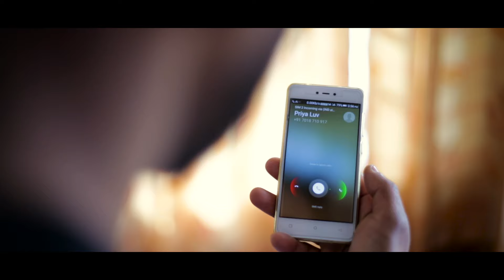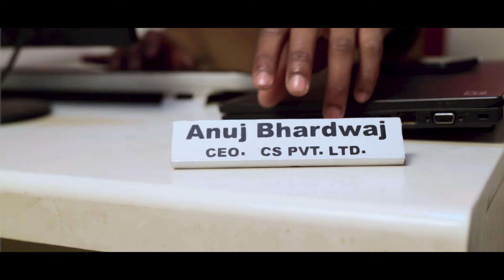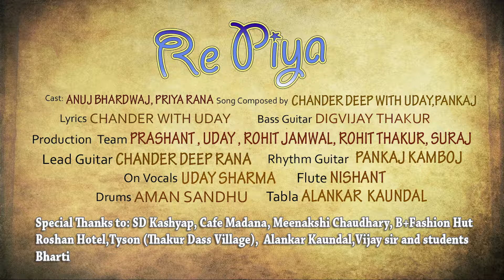RE PIYA |Love never fadesl Eventhike |Official music videol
The song is about Love & Separation and different choices in life.
Song by :
Caarvaan (The Himalayan Ecstasy), based in Sundernagar, Himachal Pradesh.
BAND MEMBERS :
Lead Vocalist : UDAY SHARMA
Lead Guitarist : CHANDERDEEP RANA
Rhythm Guitarist : PANKAJ KAMBOJ
Percussionist : ALANKAR KAUNDAL
Drums : AMAN SANDHU
Bassist : DIGVIJAY

Recorded At : Sound Of Mountains Panarsa
Music Composed And Produced By : Chanderdeep Rana

Video By :

A film shot, directed & edited by REAL 1 PRODUCTION
 Bhuntar Distt. Kullu Himachal Pradesh